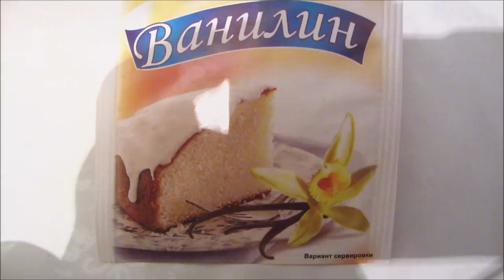ПЕЧЕНЬЕ С ШОКОЛАДНОЙ КРОШКОЙ. Рецепт вкусного печенья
Рецепт вкусного печенья - печенье с шоколадной крошкой и орехами.  Это классическое американское печенье с шоколадом, простой рецепт. Слегка хрустящие снаружи и мягкие внутри.